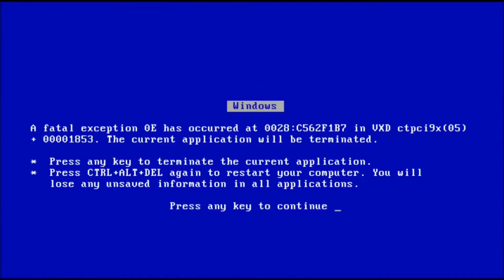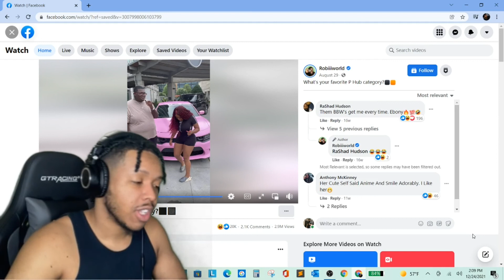SHE MADE ME SPIT OUT WATER WHEN SHE SAID THIS…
Today I am reacting to a public interview of people's favorite phub category by robiiworld

About Me:

WOOHH SAYING it's your boy sylva. On this channel, you will be seeing more of my personality in videos like reactions, storytimes, gaming, vlogs, etc. I want to thank God for each and every one of you who rock with me and subscribed to me on this journey!